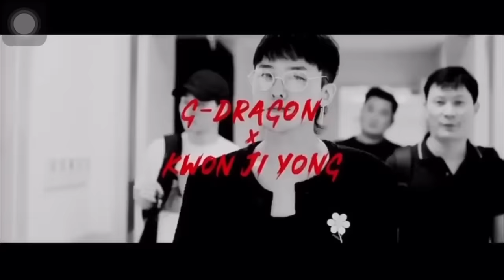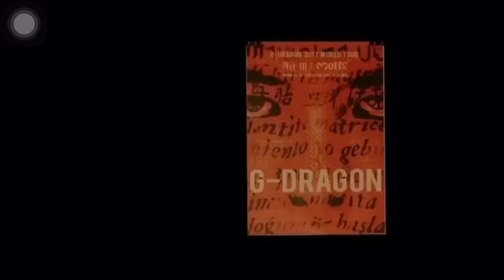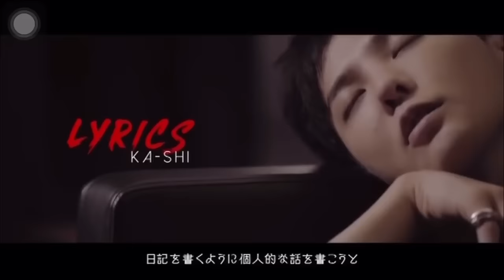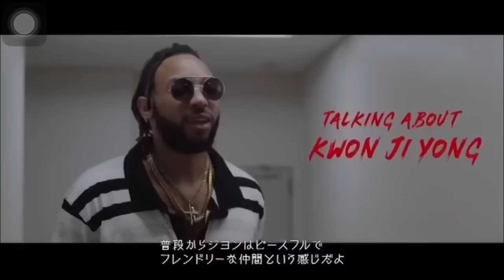G-DRAGON WORLD TOUR Act Ⅲ : M.O.T.T.E in JAPAN DOCUMENTARY